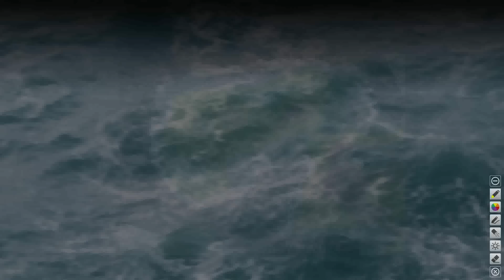Chaos to Clarity: Hurricane Sara to Form, Threaten Florida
Hurricane Sara is likely to form by late-week, become a major hurricane early next week, then it's got Florida in the crosshairs. Only one thing could throw it off track.

CHAOS TO CLARITY: In this video series, AccuWeather's Chief Video Meteorologist Bernie Rayno dives into the chaos of meteorology and computer model predictions for upcoming storms, sorting through the data to develop accurate forecasts. First up: This weekend's storm.